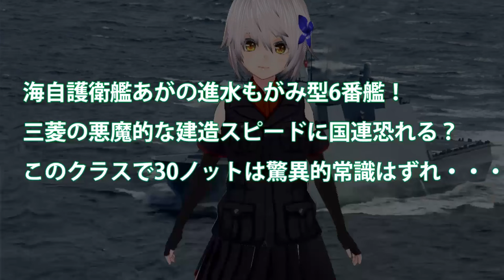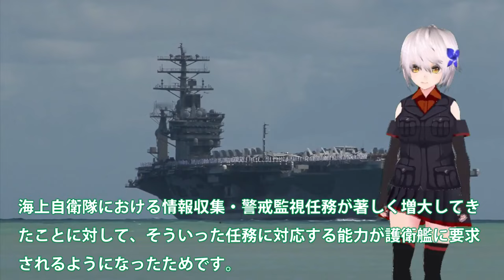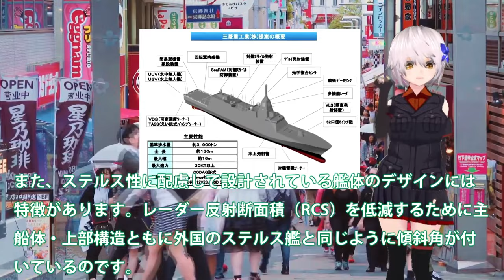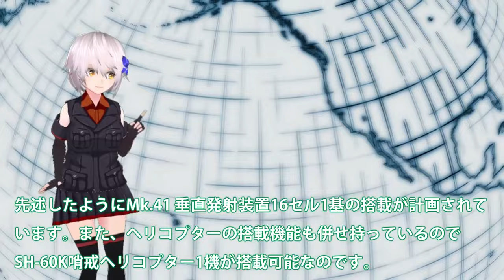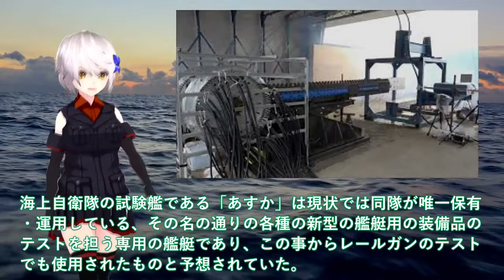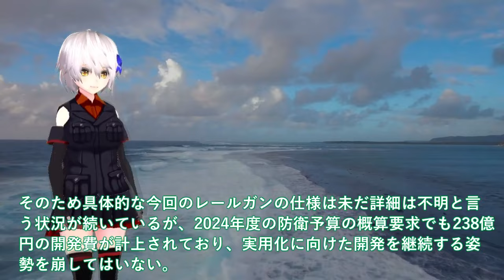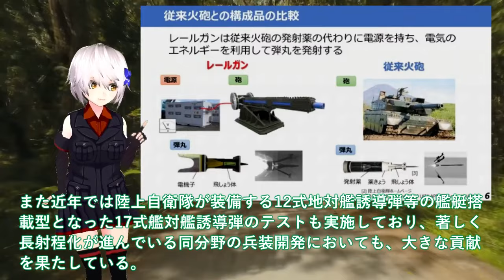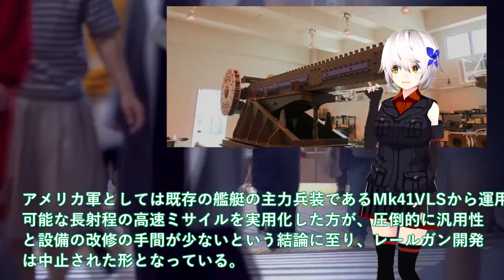自衛隊最強海自もがみ型6番艦進水か！悪魔的建造スピードは国連も恐れる？7万馬力30ノット 【ゆっくり解説】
1海自もがみ型6番艦進水か！悪魔的建造スピードは国連も恐れる？7万馬力30ノットは桁外れ＃

2防衛省ついに電磁砲完成量産体制か！複数枚の鉄板撃ち抜く日本レールガン＃極超音速キラーに国連震える？

引用・転載「出典：海上自衛隊ホームページ」
引用・転載「出典：航空自衛隊ホームページ」
引用・転載「出典：陸上自衛隊ホームページ」